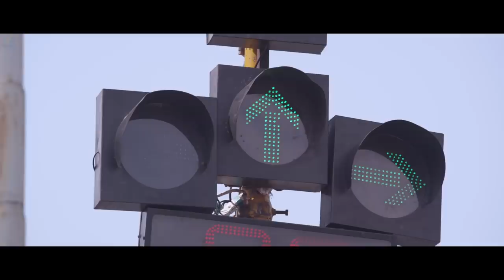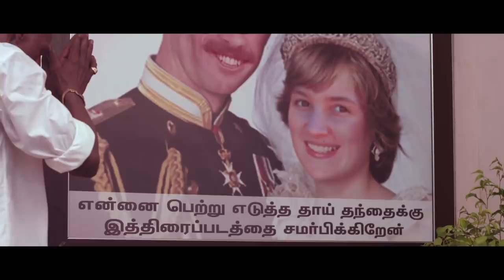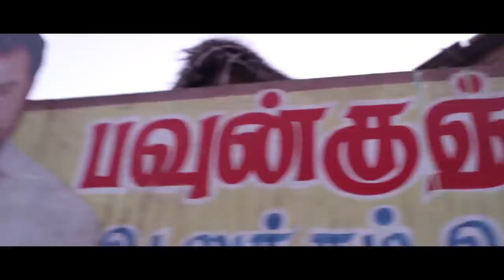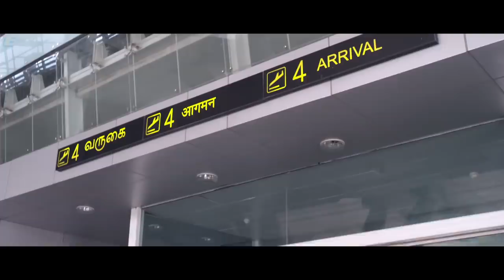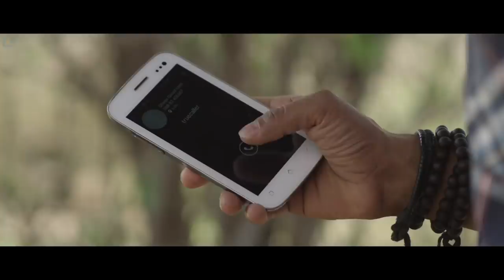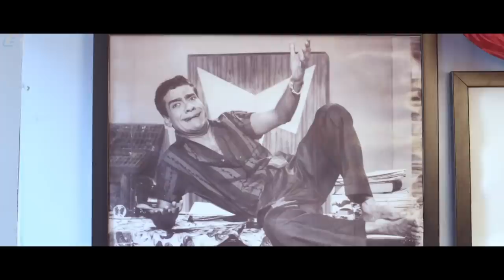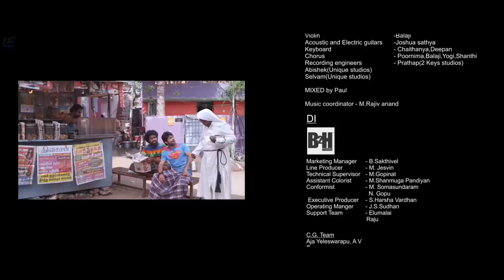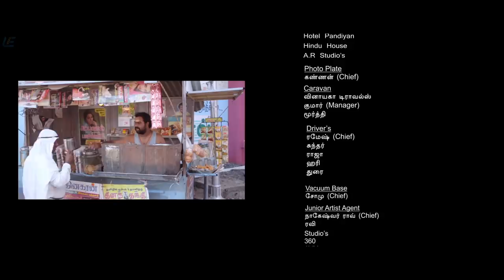Kaathadi Tamil Full Movie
Directed by Kalyaan
Produced by Srinivas Sambandam
V. N. Ranjith Kumar
K. Sasikumar
Starring Avishek Karthik
Sai Dhanshika
Daniel Annie Pope
R. Pavan
Deepan B.
Cinematography Jemin Jom Ayyaneth
Edited by Vijay Velukutty
Production
company
Galaxy Pictures